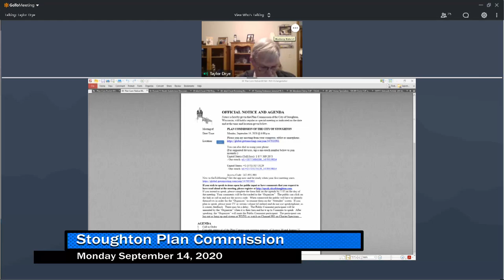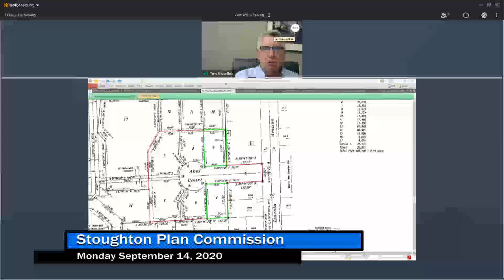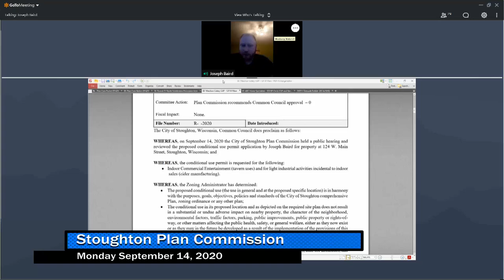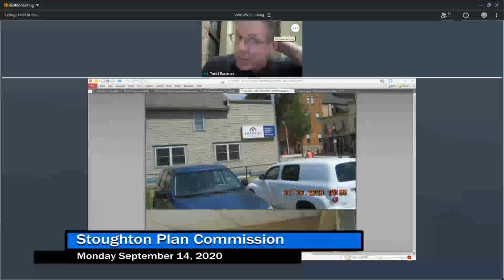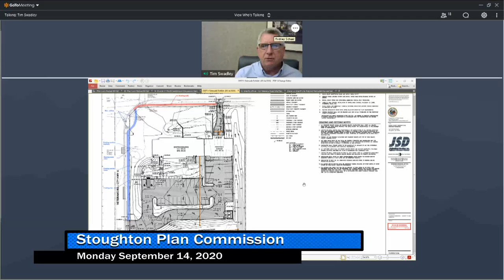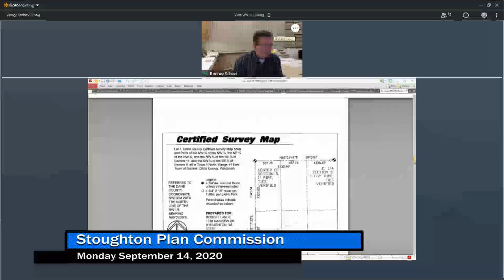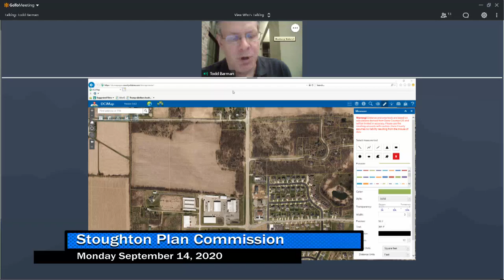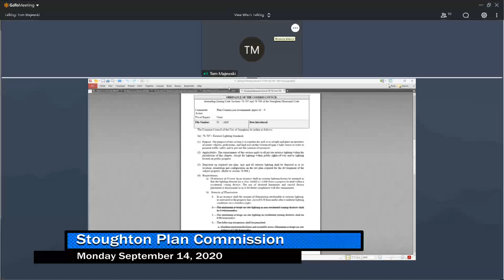Plan Commission 9/14/20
A virtual meeting of the City of Stoughton Plan Commission from September 14th, 2020